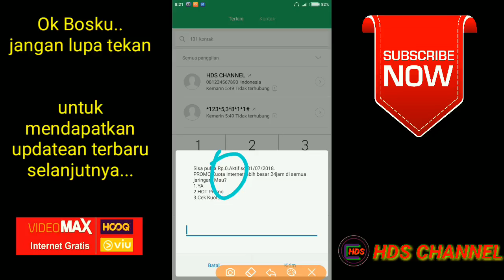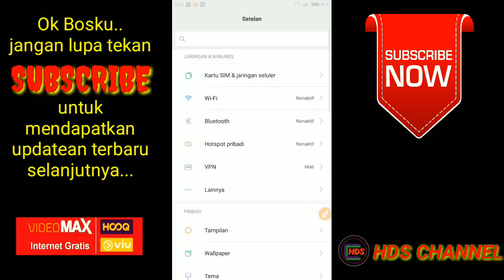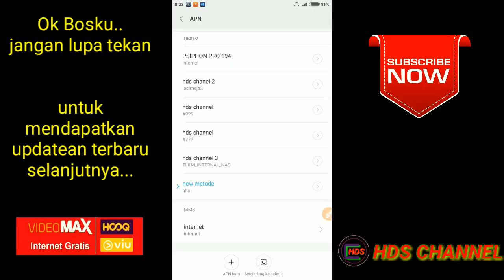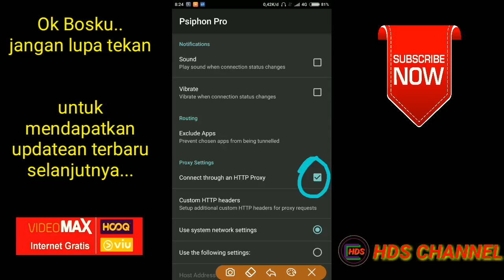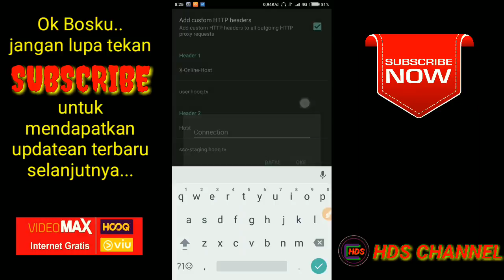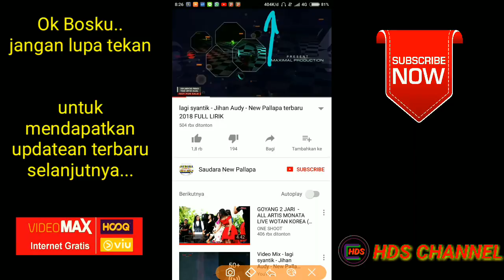CARA RUBAH VIDEOMAX MENJADI REGULER 24 JAM TERBARU 2018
Di video ini cara merubah kuota videomax menjadi reguler 24 jam dengan menggunakan psiphon pro.
Utuk tkp lain yg belum konek silahkan otak atik untuk apn nya...